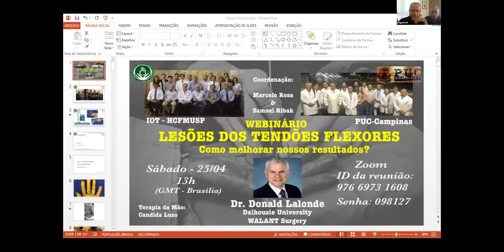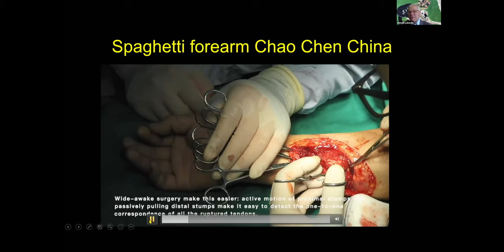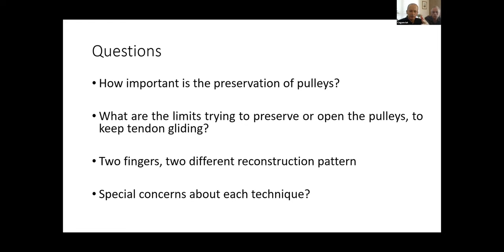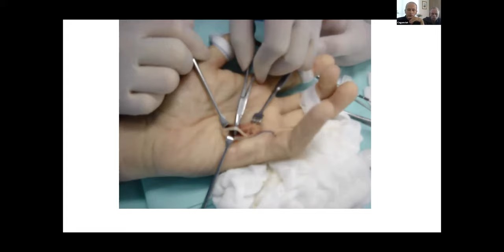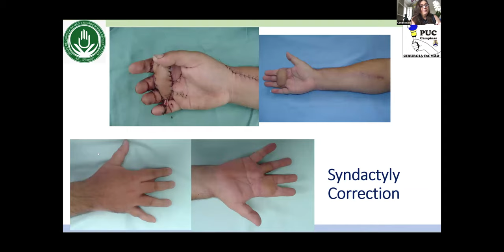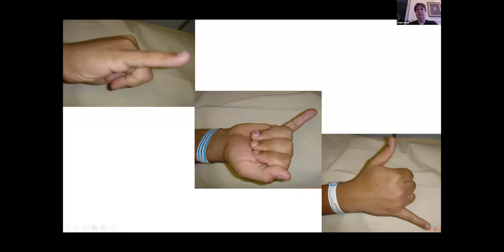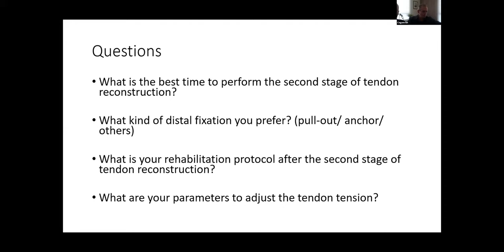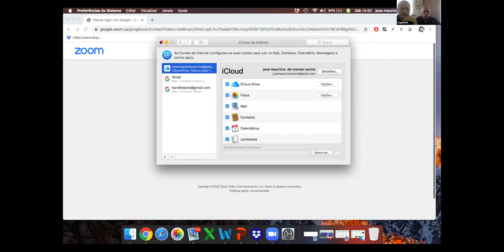Lesão Tendão Flexor - Dr. Marcelo Rosa de Rezende/Samuel Ribak/Lalonde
Webinário
Lesões dos Tendões Flexores -  Como melhorar nossos resultados?